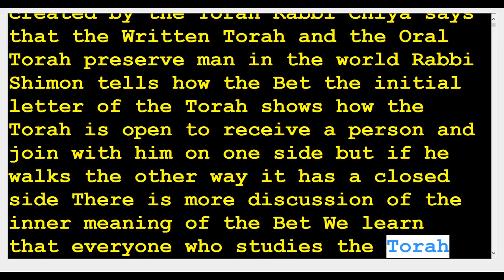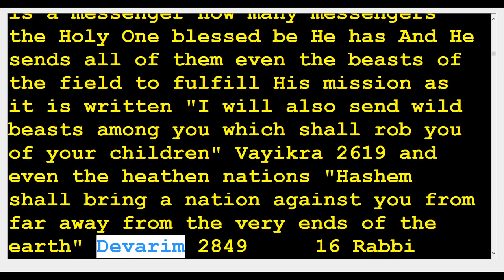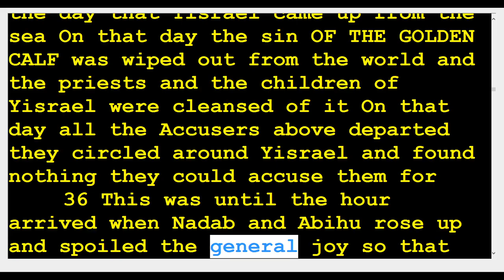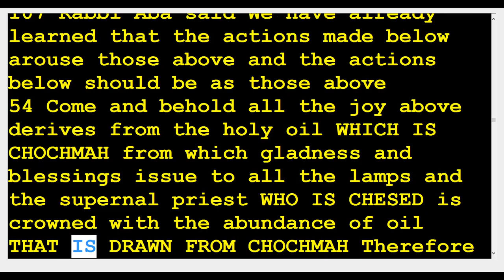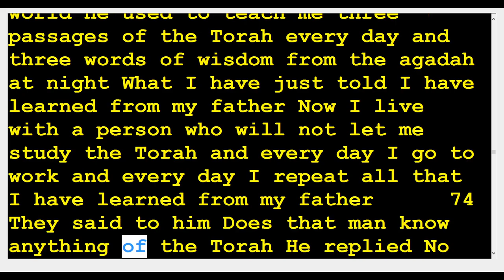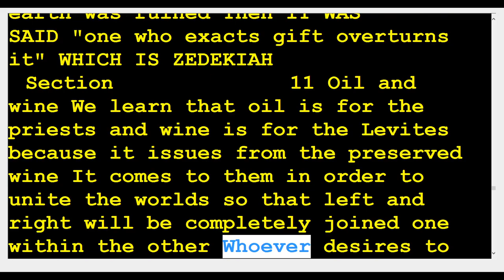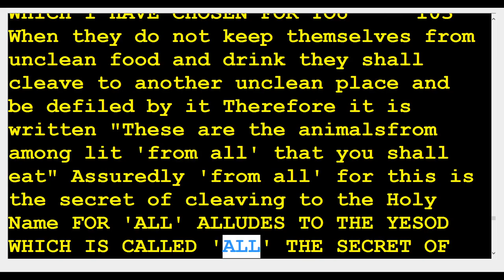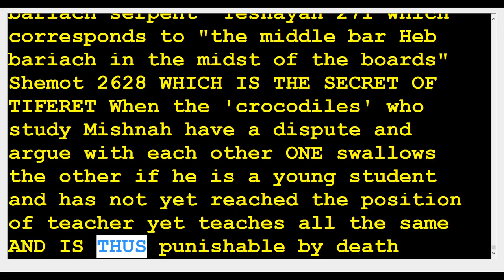26 Zohar Shmini 🆘️(Kabbalah center)Rabbi Shimon & Rabbi Berg